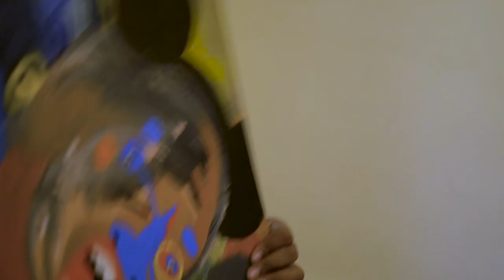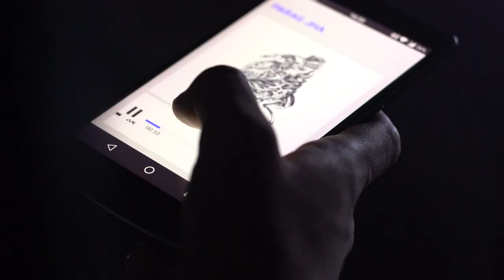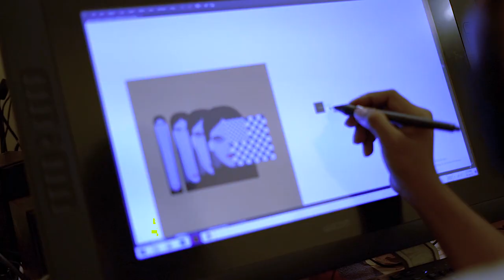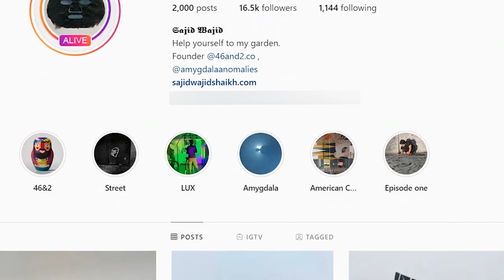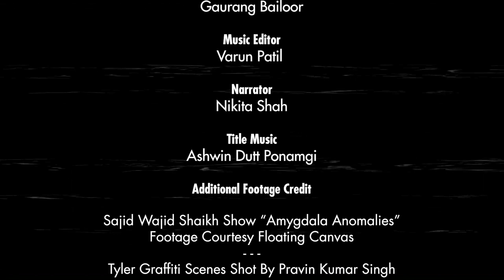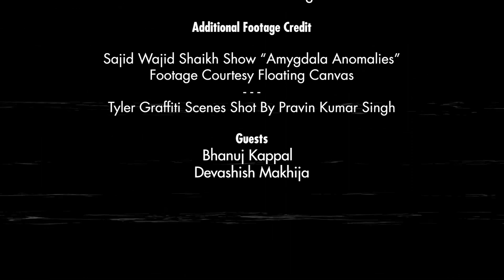From The Bay - Episode 1 - Meet Multimedia Artist Sajid Wajid Shaikh & Street Artist Tyler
The evident explosion of various forms of human expression have bred some of the finest communities in Bombay. “From The Bay” is a short documentary series exploring the effect of these growing subcultures on our social fabric.

In this episode we get know Bombay multimedia artist Sajid Wajid Shaikh's new world experimentations while we explore Tyler's subversive street art

Writer & Director - Ashwin Dutt Ponamgi
Director of Photography - Snehal Sakpal
Editor - Gaurang Bailoor
Music Editor - Varun Patil
Narrator - Nikita Shah
Title Music -Ashwin Dutt Ponamgi
Show Title Animation - Pranav Mehta

Additional Footage Credit :
Said Wajid Shaikh Show “Amygdala Anomalies” Footage Courtesy Floating Canvas
Tyler Graffiti Scenes Shot By Pravin Kumar Singh

Guests
Bhanuj Kappal
Devashish Makhija